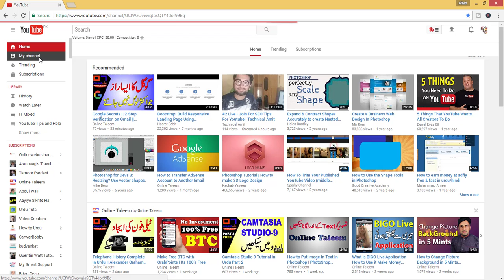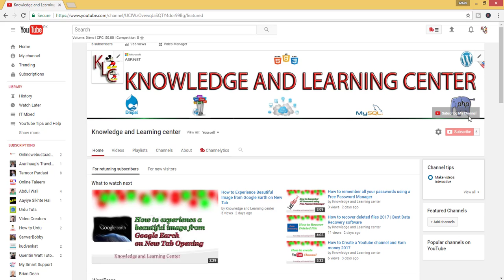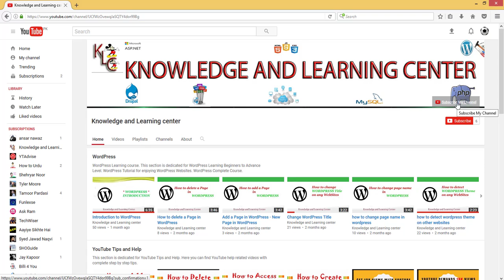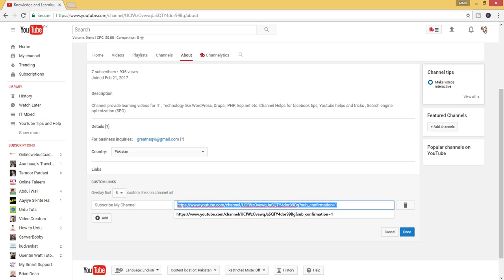How to add subscribe link on Channel Art - Get more subscriber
You can add link on channel Art for subscription.